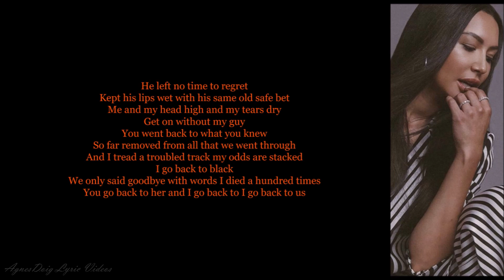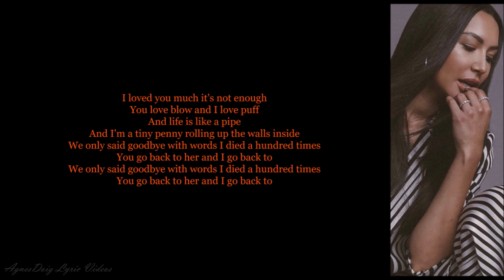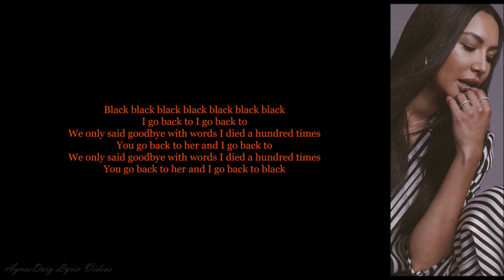Glee Back To Black Lyrics Video